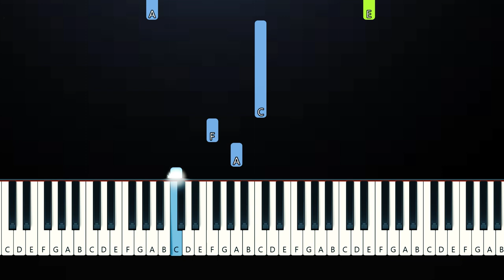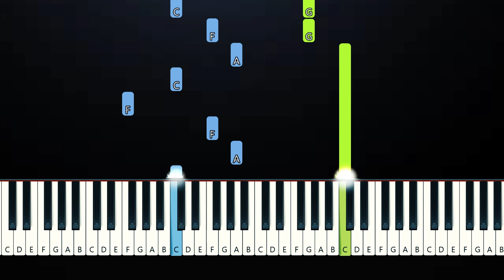Lady Gaga - Happy Mistake (Piano Tutorial)